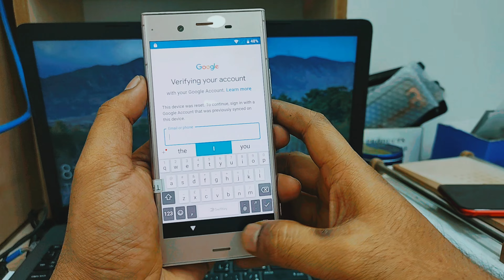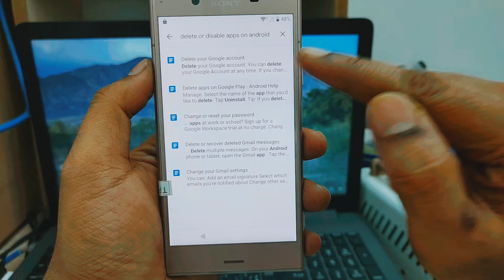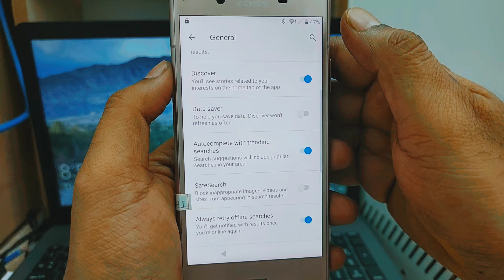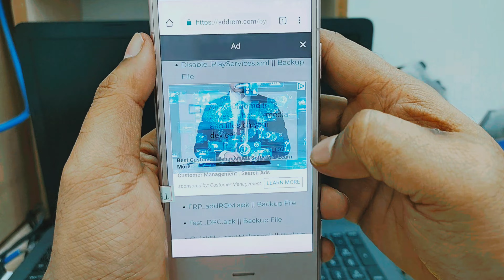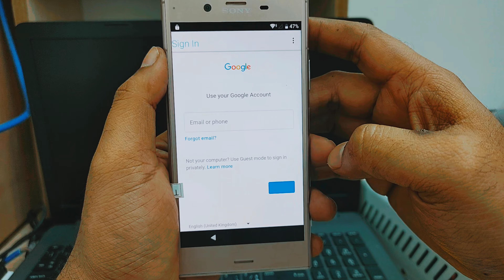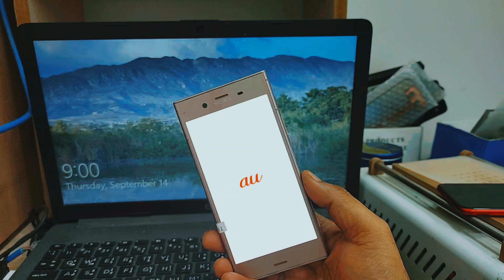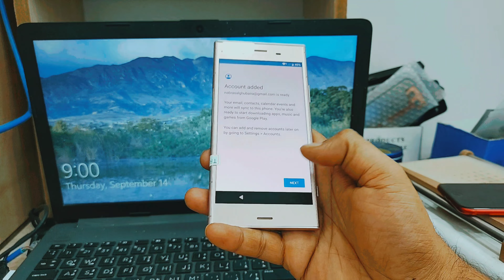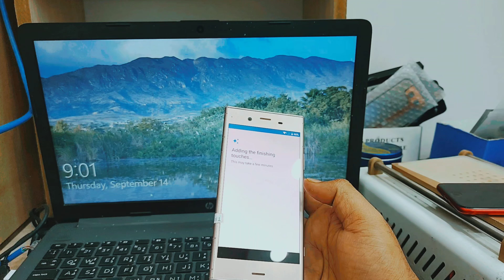Sony Xperia XZ1 Frp Bypass google account Remove